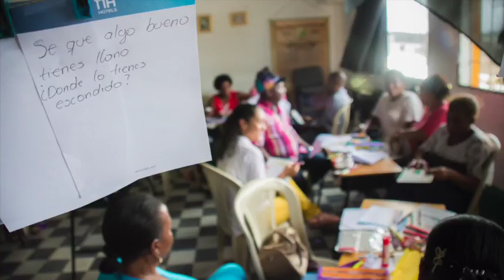Pre-textos / Quibdó 2017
This video is about a Pre-texts workshop in Quibdo (Colombia), an innovative program from Cultural Agents Inc. to foster reading, innovation and citizenship.